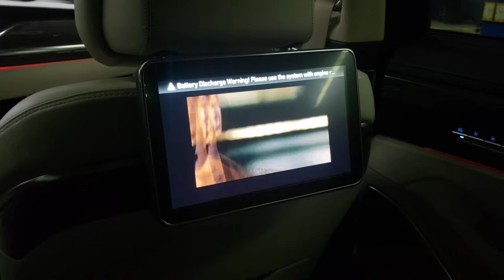A21062 2018 GENESIS G90 DVD MONITOR TEST VIDEO